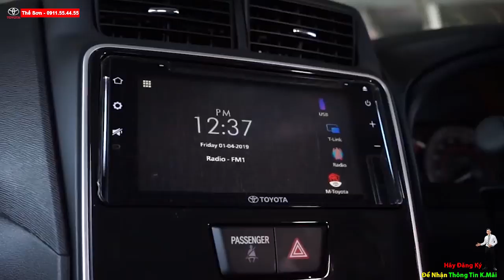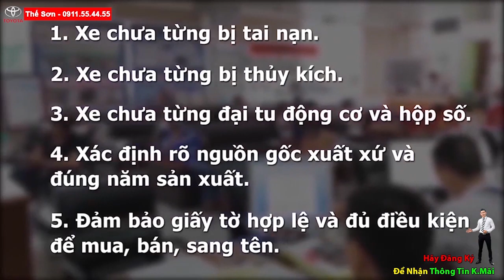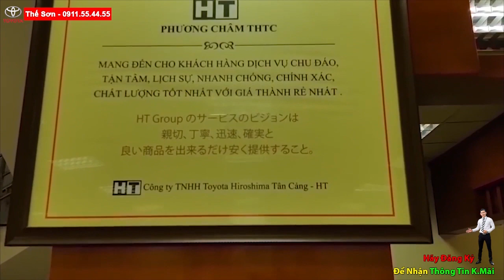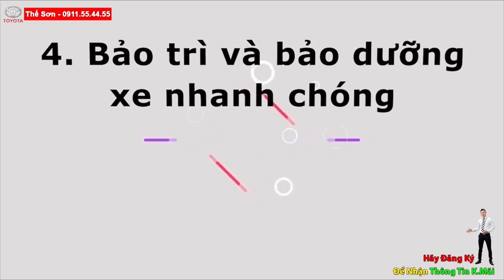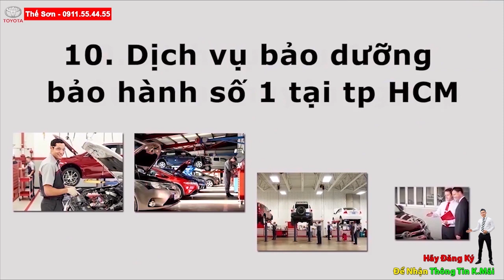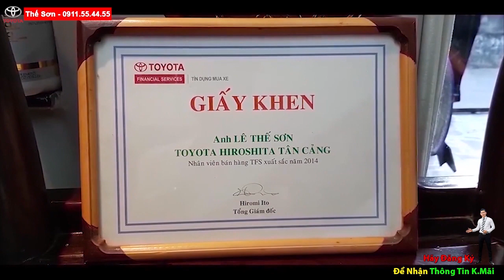[Tin Tức] Ra Mắt Toyota Avanza 2020 Giá 437 Triệu Ở Indo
ĐÁNH GIÁ XE TOYOTA AVANZA 2020|   Toyota Avanza 2020 Giá 437

 Tập đoàn Toyota Hiroshima nhật bản được thành lập 1936 là một trong nhưng tập đoàn hung mạnh bậc nhất của Nhật , để đáp ứng nhu cầu ngày càng mạnh về thị trường ôto việt nam , tập đoàn Toyota Hiroshima quyết định đầu từ vào việt nam và thành lập công ty Toyota Hiroshima tân cảng 100% Vốn đầu tư của nhật bản ,với nhiệm vụ cung cấp mua bán xe Toyota và dịch vụ sữa chữa bảo hành của Toyota việt nam ,là công ty có cơ sở vật chất thiết bị máy móc tối tân nhất được chuyển giao từ nhật bản và đội ngủ kỹ thuật viên và nhân viên được chuyên gia Nhật Bản đào tạo chuyên nghiệp nhất hiện nay. với thế mạnh đó chúng tôi luôn mang tới cho quý khách hàng dịch vụ nhanh nhất tốt nhất với giá cạnh tranh nhất hiện nay.